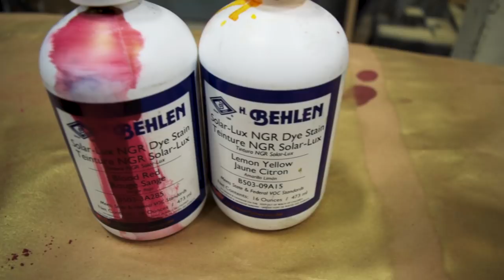How to Dye Your Guitar (Awesome Colors)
Find these beautiful Dyes and many of my other favourite products

Don't forget to ask your questions in the comment section.